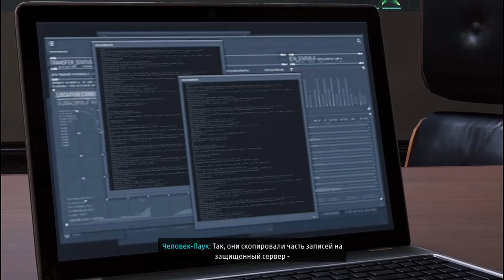Небоскреб! Marvels SpiderMan Remastered#13